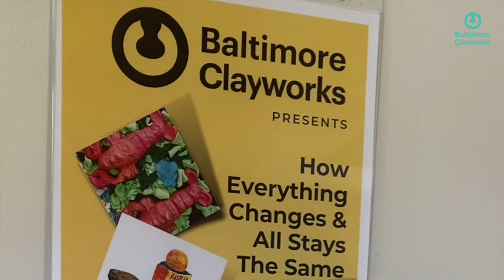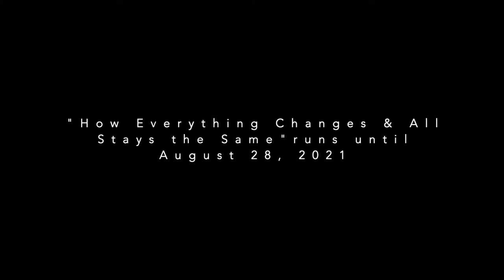"How Everything Changes and All Stays the Same" Exhibition by Jenny Reed